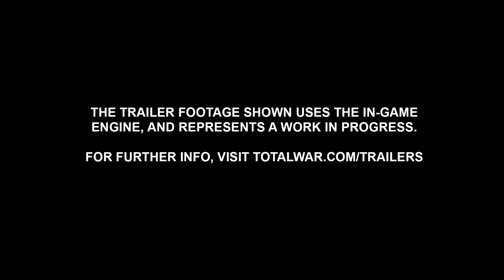Total War Warhammer 2 • The Silence & The Fury Teaser Trailer • PC